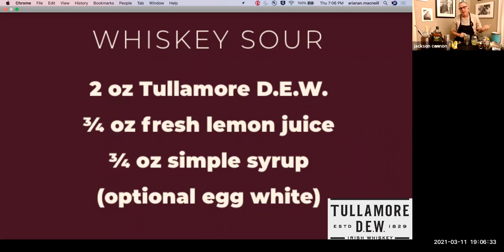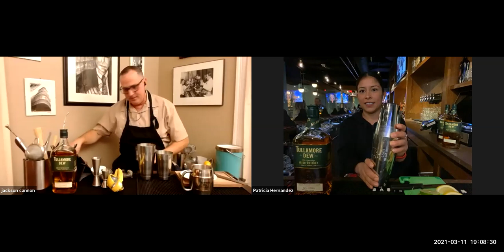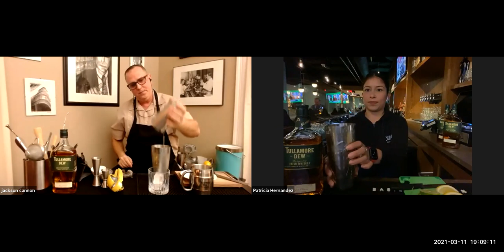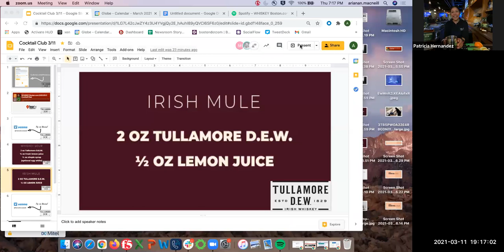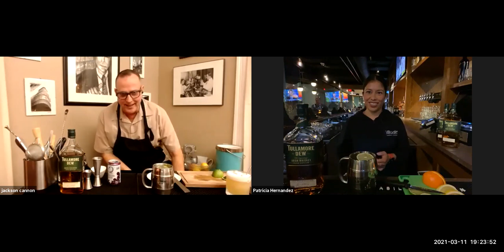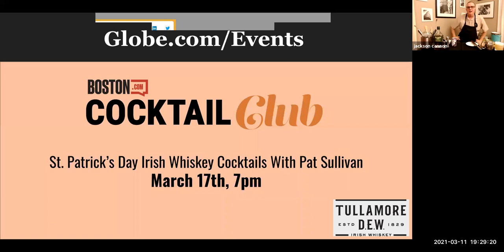Cocktail Club: Irish Whiskey Cocktails with Patty Hernandez